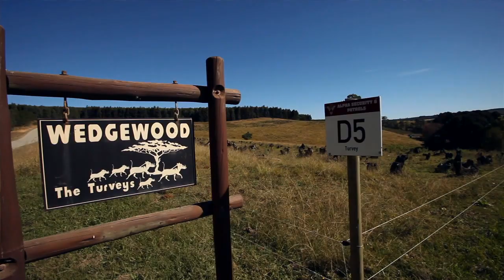Hylton Turvey, The man behind the Sappi Karkloof trails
Check out this cracker video of Hylton, the legend him self behind the Sappi Karkloof Classic trails...